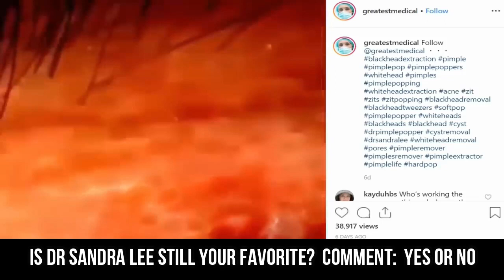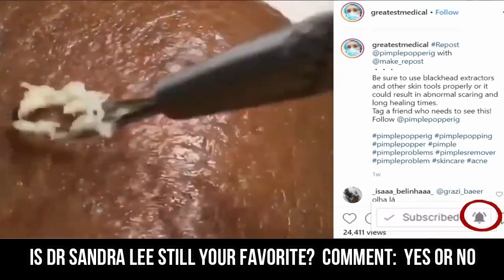50 Greatest Pops 😄 Instagram, Sandra Lee, Kits and M7